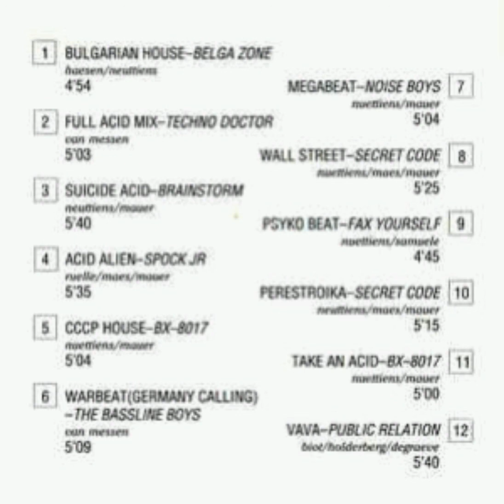Public Relation - Vava